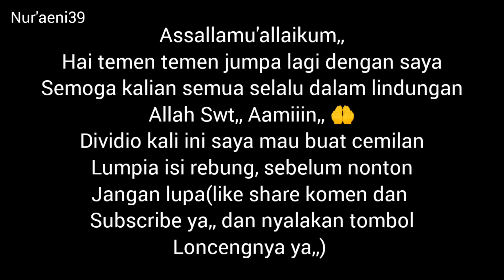lumpia rebung || enake poll || Nur'aeni39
bahan bahan
kulit lumpia
500gram rebung
1buah wortel
200gram daging ayam
sedikit udang basah

bumbu
5siung bawang merah
3siung bawang putih
1buah bawang bombai
kecap manis
garam gula kaldu bubuk lada bubuk secukupnya